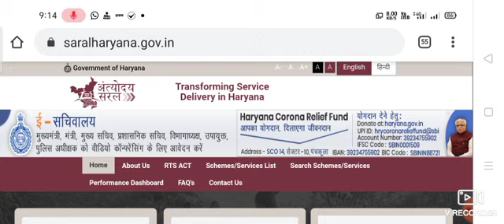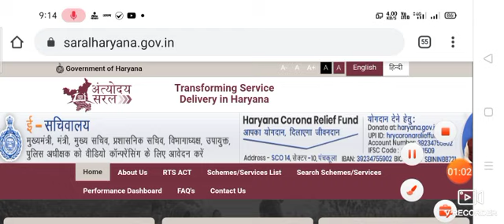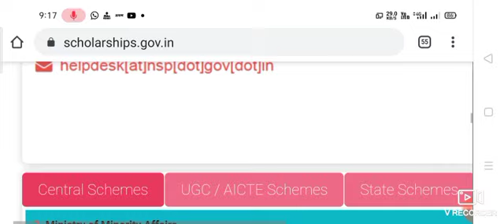10th 12th Scholarship 70000 पाने का अंतिम दिन ध्यान दे ।। 2020-21 NSP & BR Ambedkar scholarship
10th 12th Scholarship 70000 पाने का अंतिम दिन ध्यान दे ।। 2020-21 NSP & BR Ambedkar scholarship

Nsp Scholarship 2020-21 Good News for All Students Apply Date Extended National Scholarship Portal